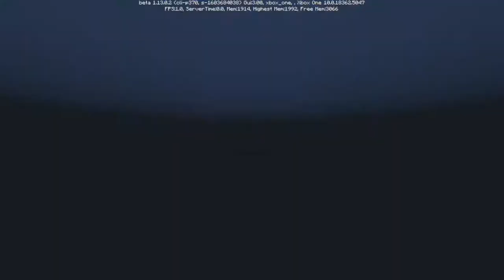Stream Tittled this game